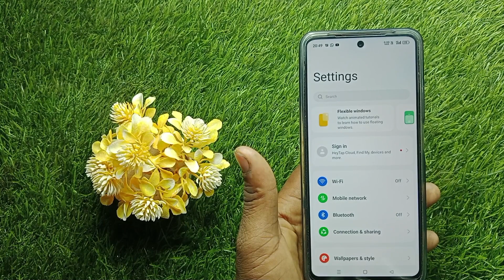realme c55 me net speed show kaise kare / how to enable network speed in realme c55 data speed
hello doston aaj ki is video mein humne aapko bataya realme c55 mobile me net speed show kaise kiya jata hai